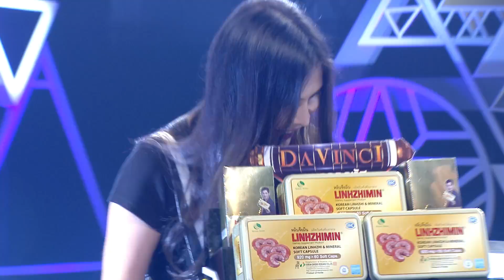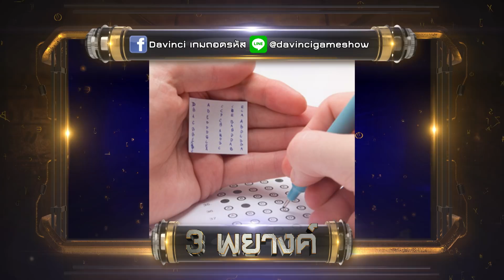Davinci เกมถอดรหัส | EP. 209 | 28 ก.ย. 60 | HD